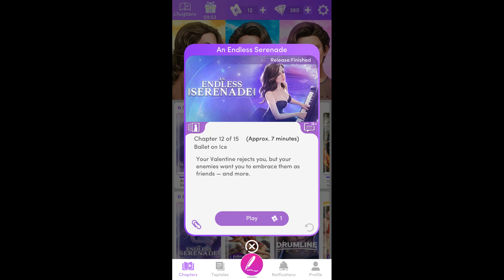Chapters: Interactive Stories - An Endless Serenade Chapter 11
Your enemy is singing a different tune - can you trust him? Your friend has just become much more attractive.